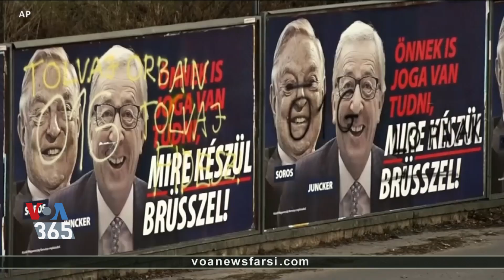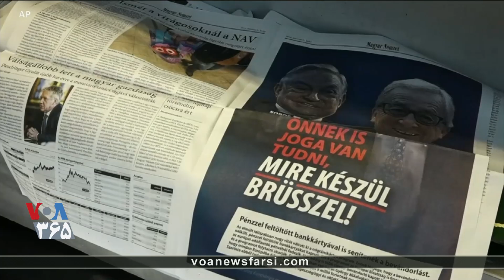نگرانی ها از نقض حقوق بشر در مجارستان